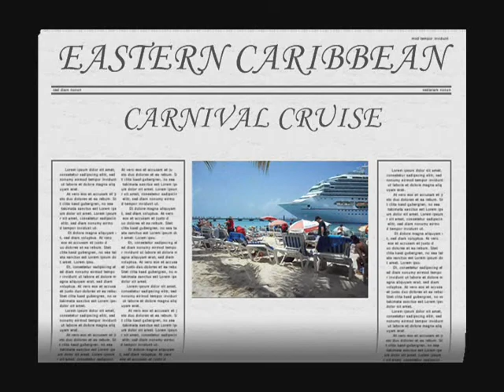Carnival Eastern Caribbean Cruise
St. Thomas, San Juan and Grand Turk cruise on the Carnival Glory 2014.